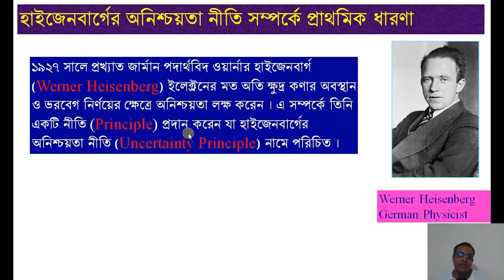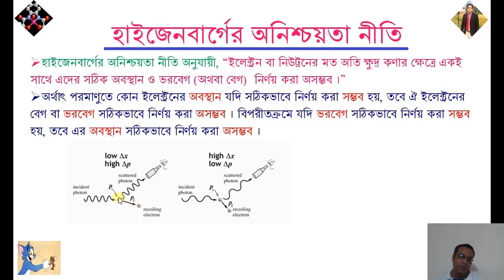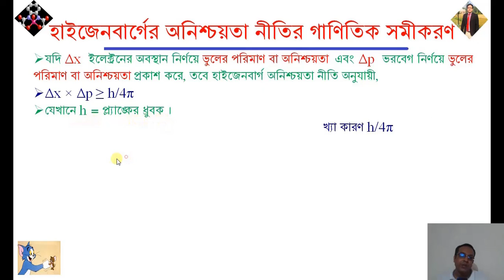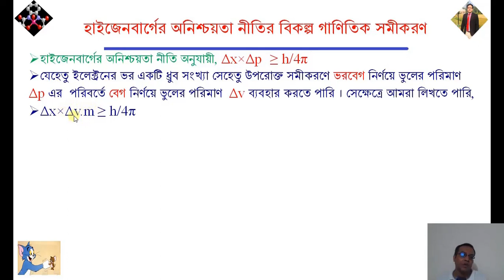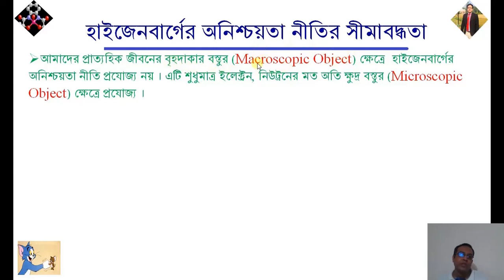হাইজেনবার্গের অনিশ্চয়তা নীতি এবং এর সফলতা ও সীমাবদ্ধতা (Hiesenburg's uncertainty principle)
হাইজেনবার্গের অনিশ্চয়তা নীতি এবং এর সফলতা ও সীমাবদ্ধতা (Hiesenburg's uncertainty principle and its limitations and success)